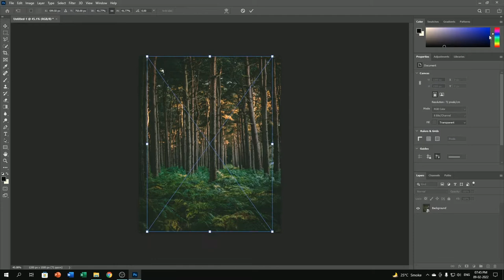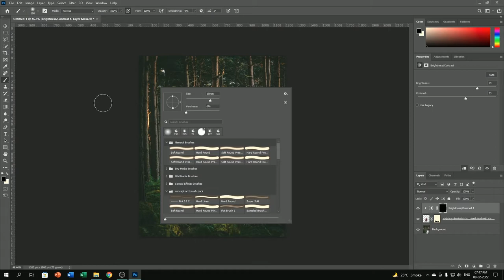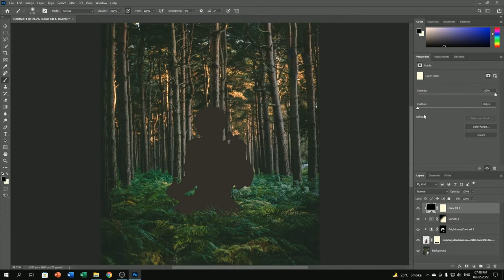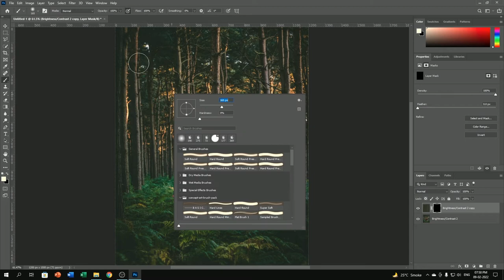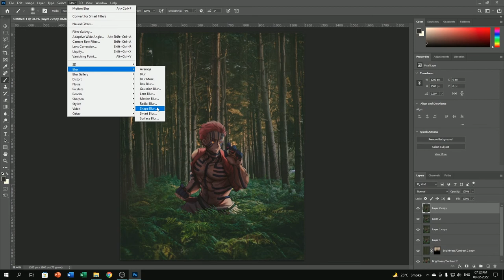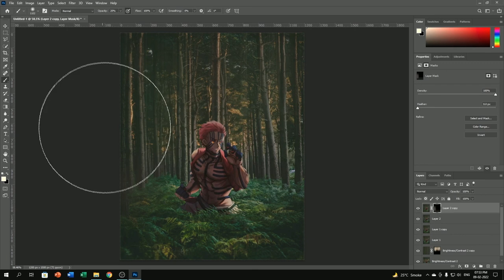🍉 - anime x reality photoshop tutorial | realistic anime in photoshop